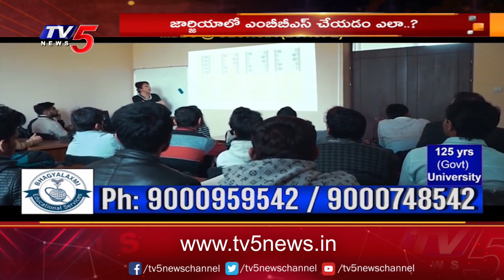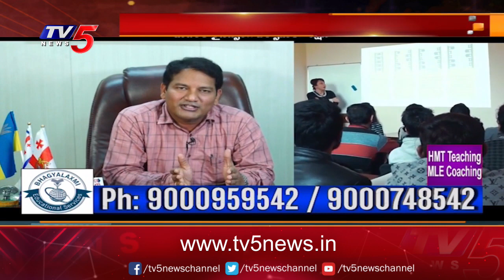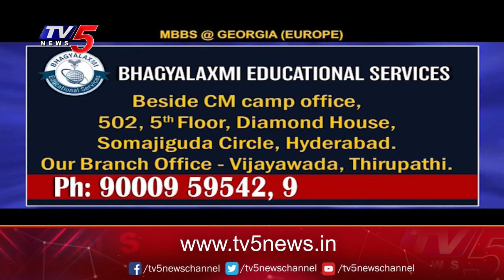Study Time: MBBS at Georgia Akaki University | Bhagyalakshmi Educational Services | TV5 News Digital